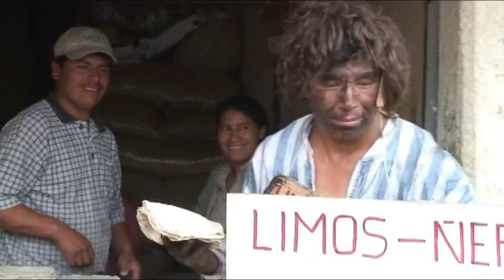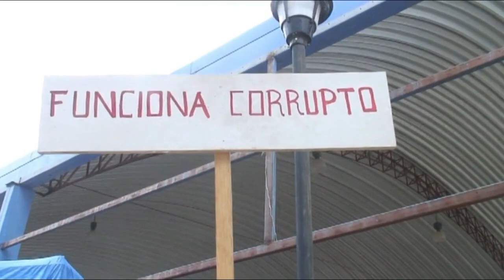🎉ARRIEROS 2009. Documental 👺Teatro Comunitario, Sta. Ma. Tlahuitoltepec Mixe.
Conviértete en miembro de este canal para disfrutar de ventajas:
🎉ARRIEROS 2009. Documental donde se muestra el 👺Teatro Comunitario, en Santa María Tlahuitoltepec, Mixe. Que se hacía por una manda, ya que los comerciantes eran atacados y robados frecuentemente por los rateros cuando iban por sus mercancías. El teatro además es una parodia de la realidad y los actores son los propios comuneros y aficionados que participan por voluntad propia, la Autoridad municipal 2009 fue la organizadora del evento.